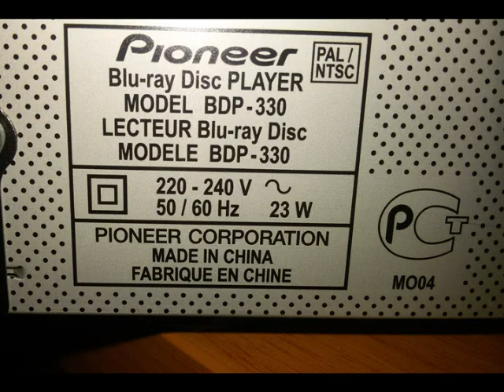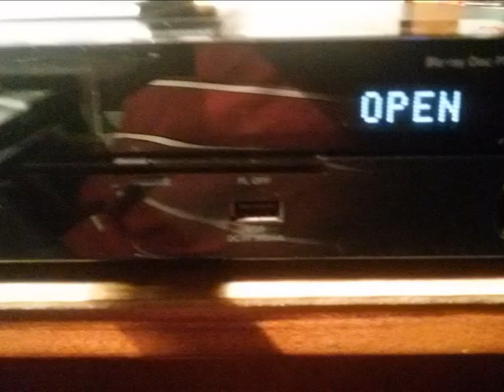Blu-ray плеер Pioneer BDP-330-вон и он ушел в историю!(НАЗАД В ПРОШЛОЕ№42)